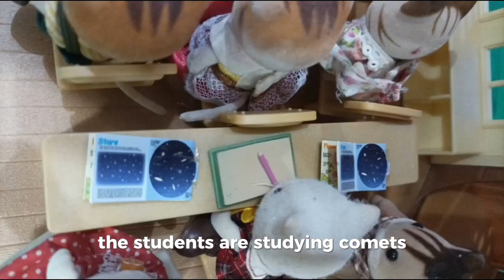Back To School